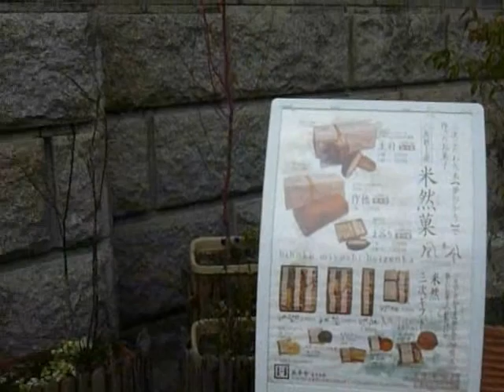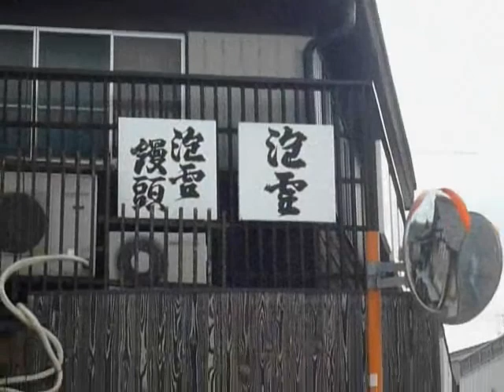城下町三次の街並みを行く~三次本通り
旧浅野藩の城下町三次の街並みを歩いていくとそこには今でも歴史の面影が残っています。旧広島銀行三次支店や旧三次郵便局（現在は市歴史民族資料館）など古い建造物が残っています。The line of houses in Miyoshi Hiroshima Japan.This town is the town of  castle.But castle is nothing now.There is the oldsest street in Miyoshi.
BGMは "ｸﾗｼｯｸﾐｭｰｼﾞｯｸ名曲ｻｳﾝﾄﾞﾗｲﾌﾞﾗﾘｰ様"からﾌﾘｰ素材として提 供されています曲から使わせて頂いています。(↓ｱﾄﾞﾚｽ)